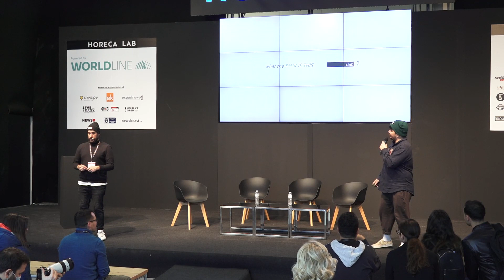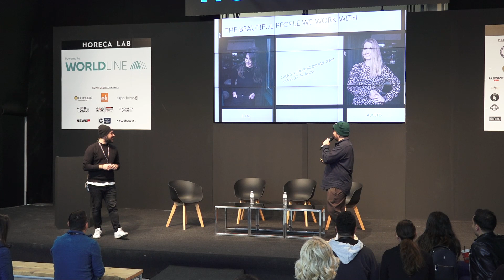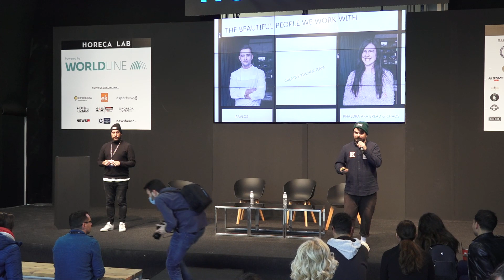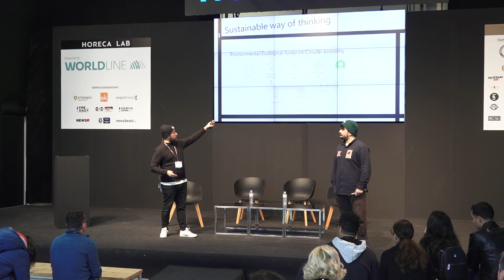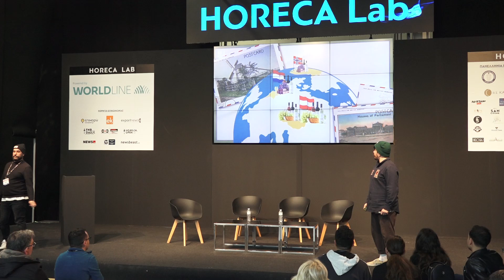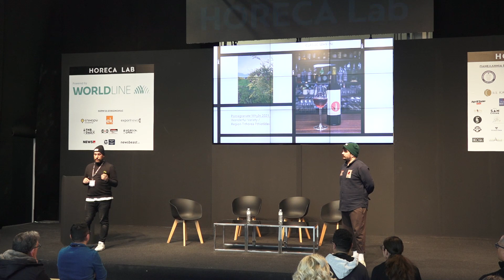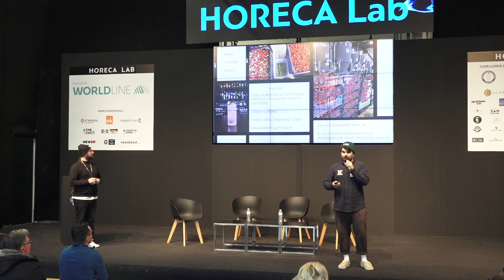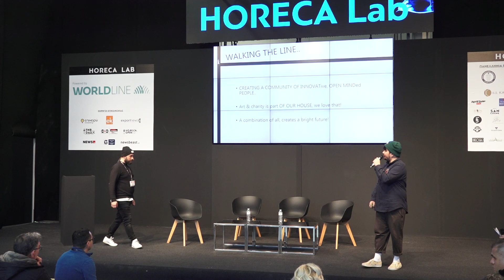HORECA 2023: Horeca Lab | Case Study: Line Athens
Case Study: Line Athens
Speakers: Βασίλης Κυρίτσης, Νίκος Μπάκουλης (co-Owners Line Athens)